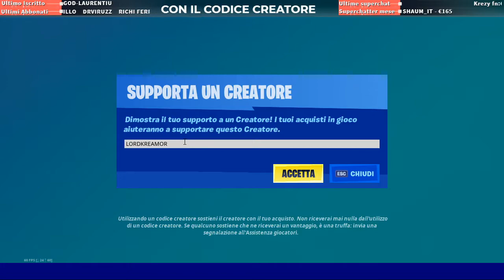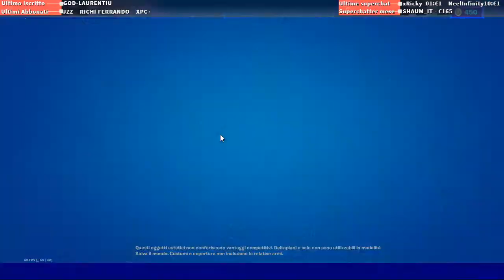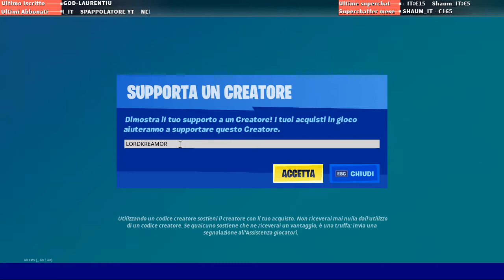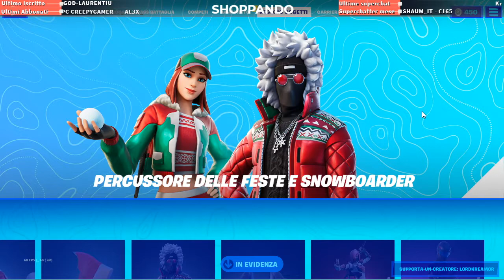FORTNITE SHOP 23 Dicembre 2020 - SUPER OFFERTE DI OGGI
🧡 Lascia un commento e un bel MI PIACE. Rispondo a tutti! 🧡

🔫 CODICE CREATORE FORTNITE: LORDKREAMOR

LA MIA CONFIGURAZIONE:
•► Scheda Madre ➝
•► Memoria Ram ➝
•► M2 250gb ➝
•► Hd 1 Tb ➝
•► Scheda Video ➝